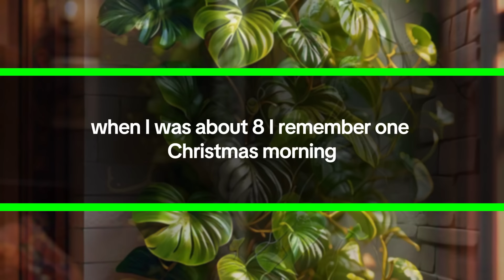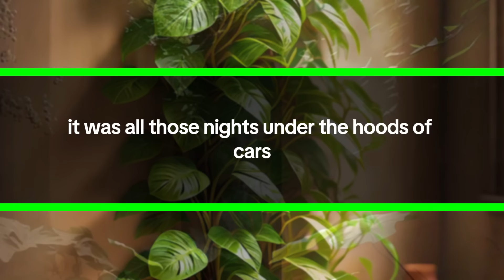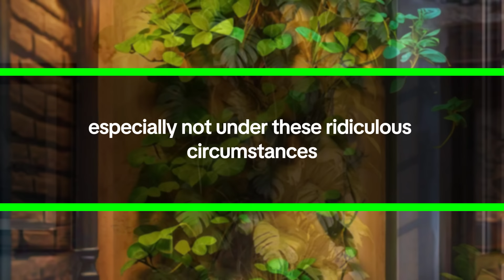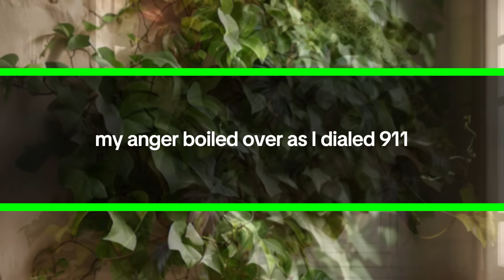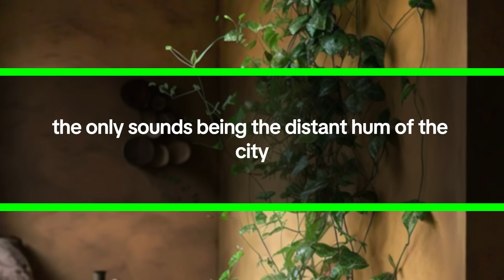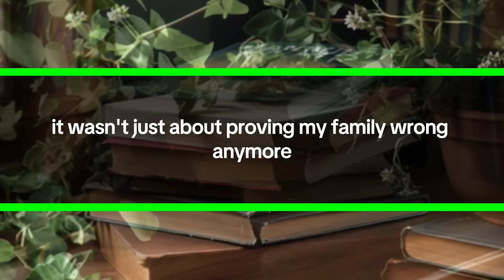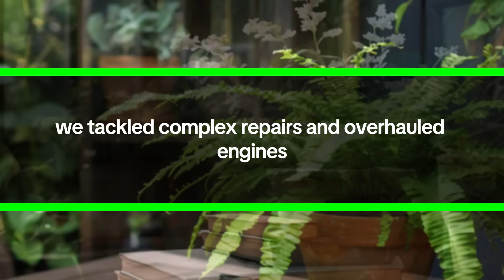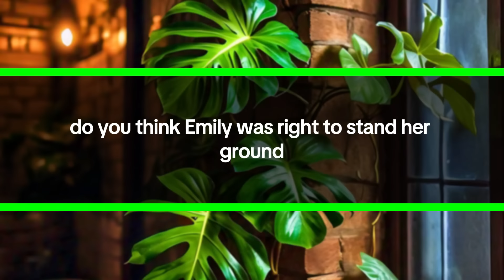My Parents Tried to Force Me to Give My Business to My Brother, Claiming He Should Be the Boss...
Hi, I’m Emily. Growing up, my life was like being a shadow in a brightly lit room—always there, but rarely noticed. You see, my younger brother Jake was the golden child. Our parents gave him everything he wanted, while I had to fight for every small achievement.